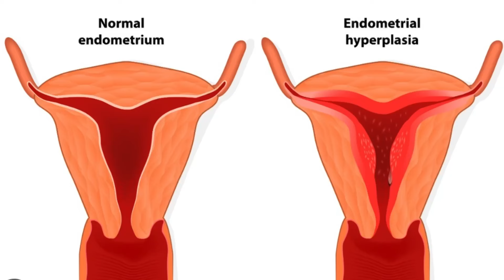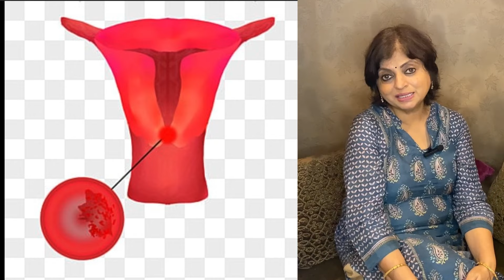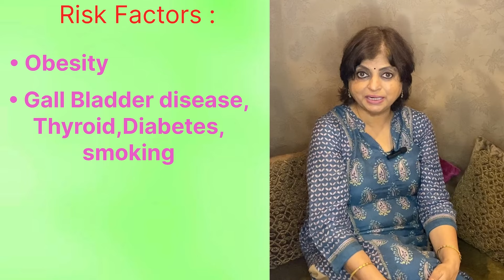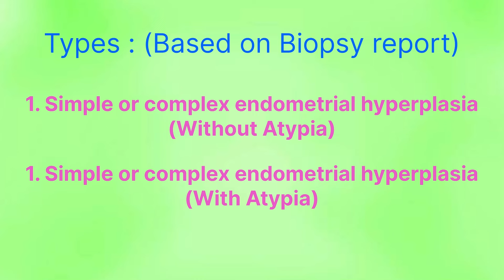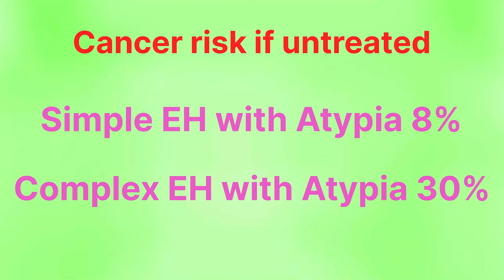Endometrial Hyperplasia / Thick Endometrium / Abnormal Periods | Hindi | Dr Neera Bhan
Bleeding between periods, heavy menstruation, bleeding after menopause, prolonged periods, absent periods for many months followed by heavy periods can all be due to thick endometrium, also called endometrial hyperplasia. It can sometimes be precursor of cancer uterus/ cancer endometrium. It usually occurs in perimenopause or menopause. It can be treated using mirena, progesterone tablets,    injections or creams . Occasionally it needs uterus removal operation to prevent progression to cancer.

About GynaePedia:
This is a platform for patient education by Dr. Neera Bhan.
Qualification:
MBBS and MD (Lady Hardinge Medical College, New Delh)
Fellow of the Royal College of Obstetricians and Gynaecologists, London. (FRCOG)
Diploma in Advanced Endoscopic Surgery (France)
Experience:
Over 30 years.
Worked in London, Sydney, Kuwait and Delhi.
Ex Sr Consultant Fortis Hospital, Noida.
Currently practices in Ghaziabad, UP.
Specialises in High risk pregnancy and Gynae endoscopic surgery.

Conceptualised, Directed and Shot by: Anugrah Prakash